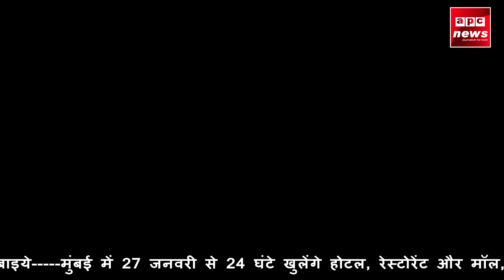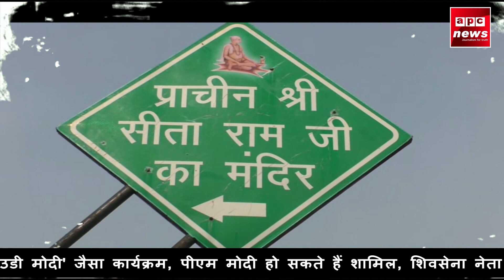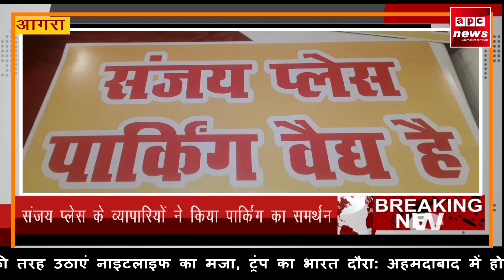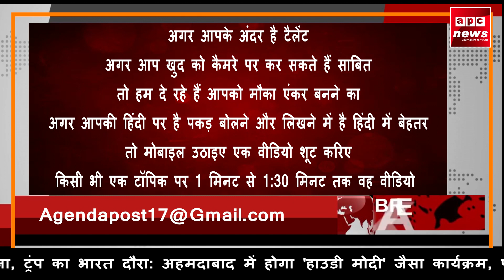आगरा APC NEWS आगरा संजय प्लेस के व्यापारियों ने किया पार्किंग का समर्थन